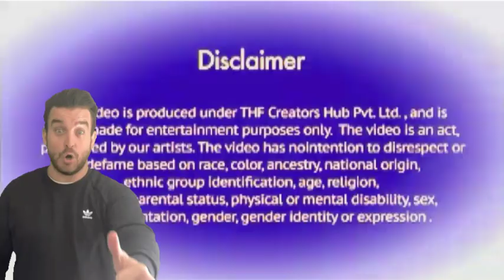Mr Shahabadi,Today Evening 23/1 day KGF2 Dr Strange 2,boxOffice Collection,RRR,Runway 34,Heropanti2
Mr Shahabadi,Today Evening 23/1 day KGF2 Dr Advanced,box office Collection,RRR,Runway 34,Heropanti2,